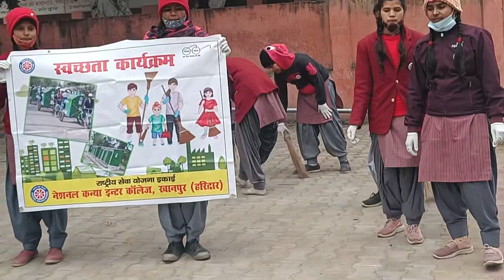स्वच्छ भारत की ओर# एक अनोखी पहल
ग्रीनरी बढ़ाओ देश से कचरा हटाओ
Nutan shorts and blogs